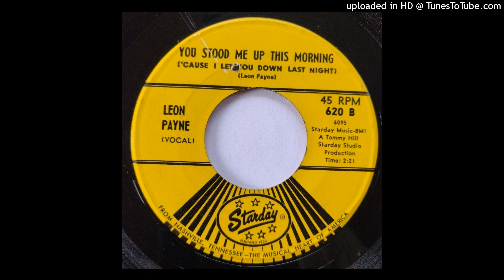Leon Payne - You Stood Me Up This Morning.. / Jose Lopez [Starday shuffle, 1963 country]